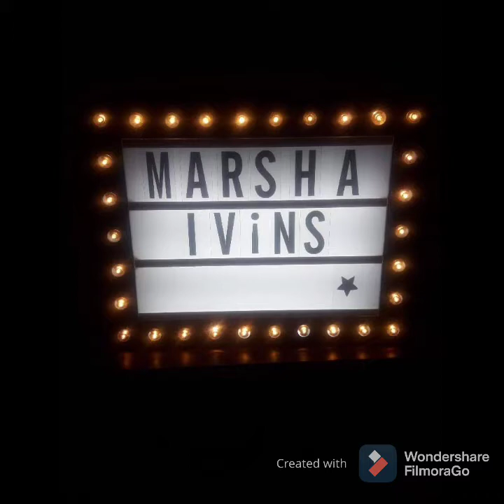ROCKNAVIRUS cap 1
ROCKNAVIRUS capítulo una primera parte , este fue el primer programa de rocknavirus con Pablo tonelli de invitado de la banda marshaivins